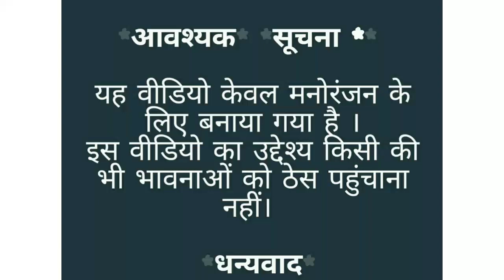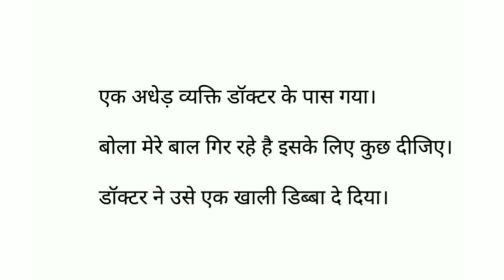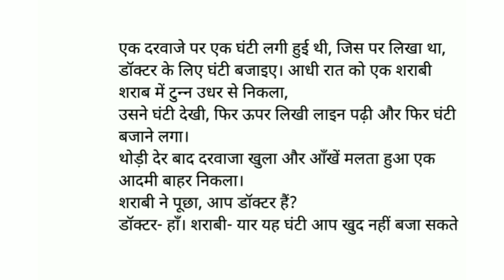joke | chutkule | doctor patient jokes | jokes in hindi | majedar chutkule | tell me a joke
Hi
Channel |

Dosto aj ki is video me aap majedar Chutkule sunege

2) Dimagi paheliyan -

3) Doctor marij jokes -

4) Santa Banta jokes -

5) Teacher Students Jokes-

doctor nurse jokes
doctor jokes
doctor patient jokes
joke
majedar chutkule in hindi
chutkule